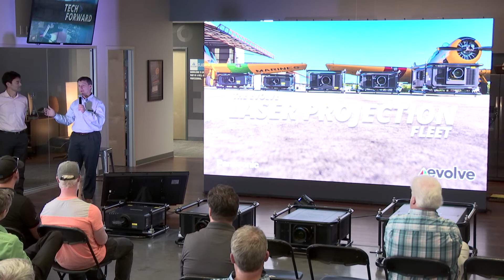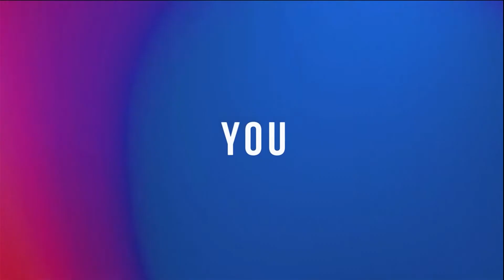Tech Forward Live Wrap video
Tune in to hear our CEO and Founder, Tyler Mayne, give special announcements that you don't want to miss.